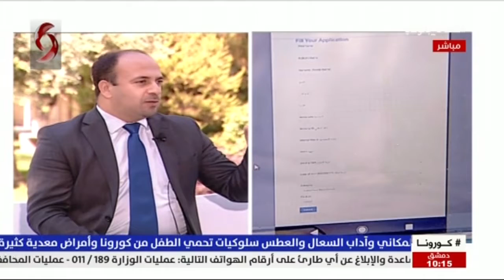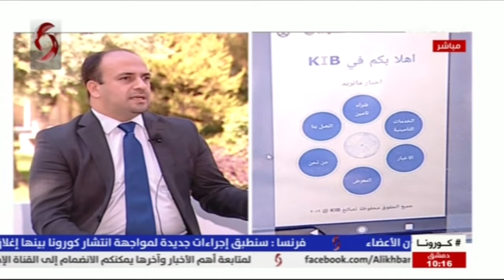2020/9/26 د . رامي خوري - وسيط تأمين صحي | صباحنا غير